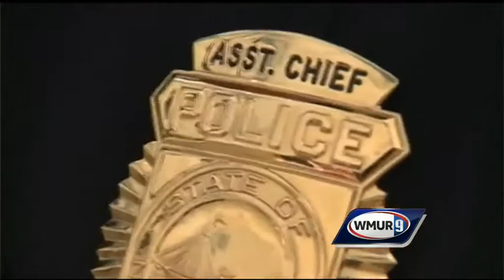Manchester's new police chief reacts to mayor's nomination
The man tabbed to become Manchester's next police chief says he's honored by the confidence being placed in him by Queen City Mayor Ted Gatsas.